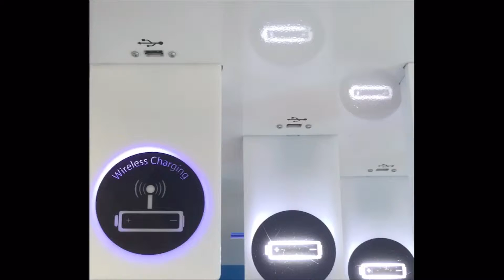Wireless Power is here ! EP01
WIreless power is taking off !
Here what you can find in some airport , it works !